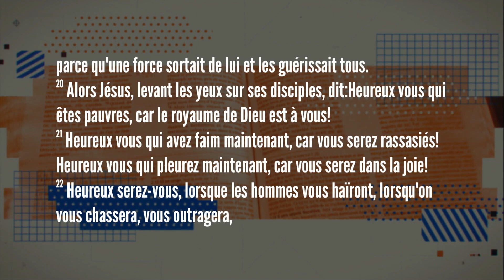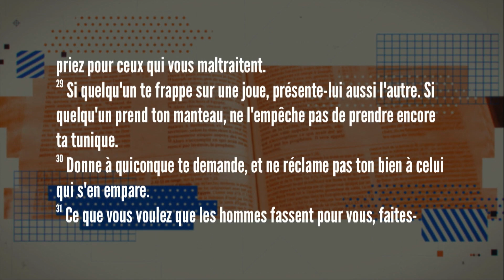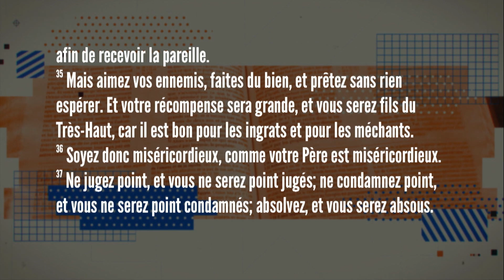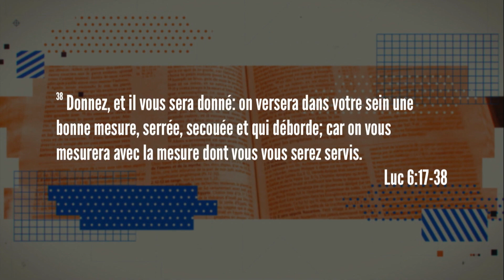Jésus et le paralytique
Thème: La Bonne Nouvelle Selon Luc
Jésus et l’histoire
Luc 6:17-38
Dans cet épisode, nous explorons le sermon sur la montagne. Comment recevoir, aujourd’hui, cet enseignement que Jésus nous a laissé. Quels en sont les principes que nous pouvons appliquer dans notre vie.
Message: Jésus et le paralytique
Avec Jean-Pierre Cloutier, François Fréchette, Jeffrey Laurin, Jean-François Moquin et Dominique Angers